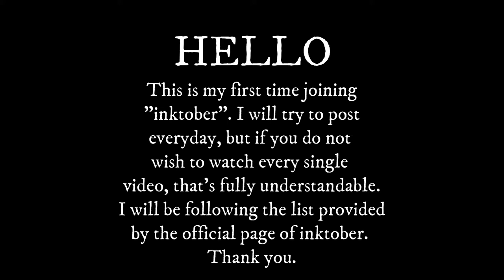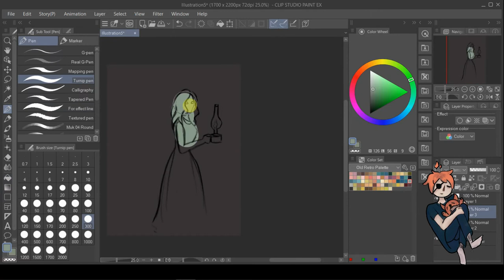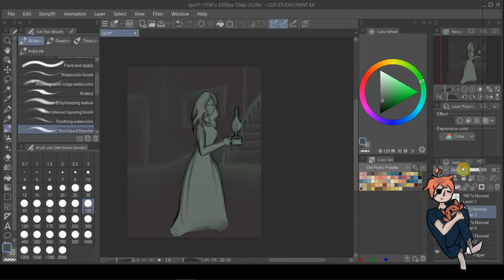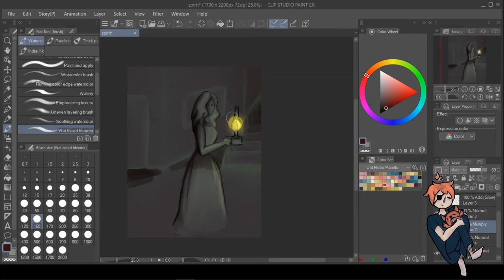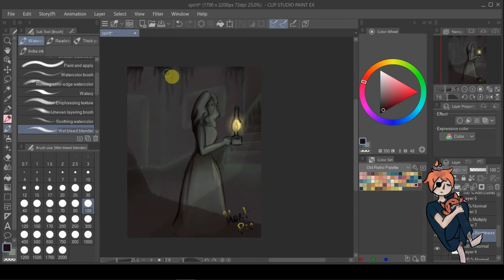Spirit |speedpiant| DAY6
I really like how this one turned out but I don't think it's "spirity" enough. Still, I hope you enjoyed this as much as I did.

||COMISSIONS OPEN||